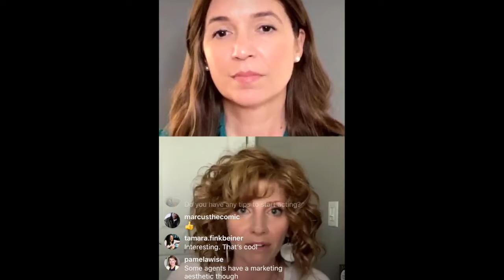Klaz Experience: How Big Should My Age Range Be?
Headshot guru Vanie Poyey and Kaz discuss determining your age range.

Kaz shot over 1200 auditions for actors last year alone. Her clients have booked series regular, recurring and co-star roles on Netflix, Amazon, Hulu, ABC, CBS, FOX, and many other networks.

Her signature Klaz Technique helps actors have a process in auditions so they don't go from audition to audition guessing and hoping for a stroke of luck. Klaz technique creates a simple pathway for actors to be authentic and create strong choices that serve storytelling. Klaz is a technique, so you can trust you can do it over and over again in auditions and self tapes. Kaz's personal commercial booking rate is 26%.

Simply put, Line Runner Tapes helps bookings come easily.